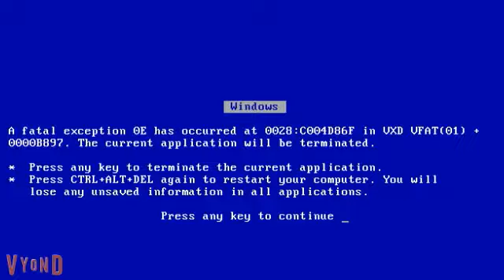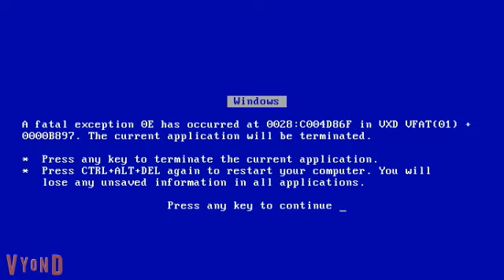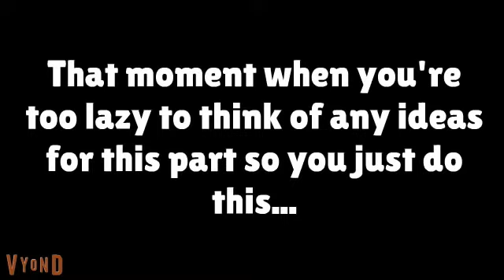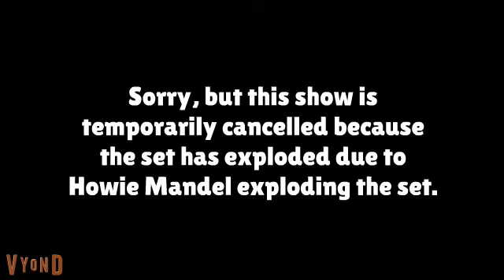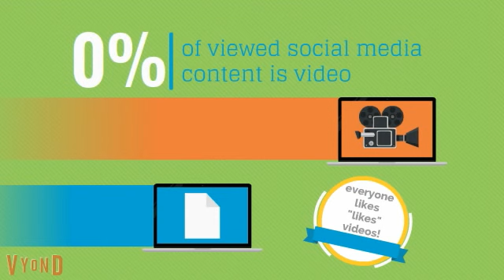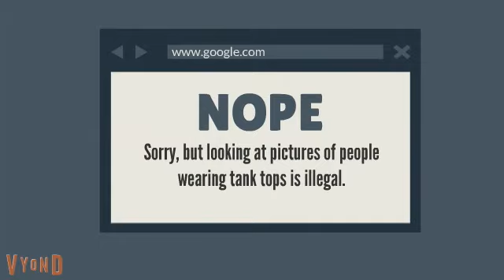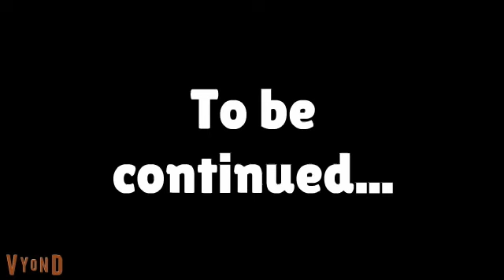Tow Mater Error 9 (Worst Video Ever)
It's here! The worst video I have ever made.

Credit to Markiplier, AnimationEpic, AndrewSilverman1, TheYouTubeMau5, XxShaym1nxX (HobbesComedian9001), Lipra Seven 2018, DSComedyAndFun167, MimeFan 2018, Bill JD, and David The Robloxer YouTuber.